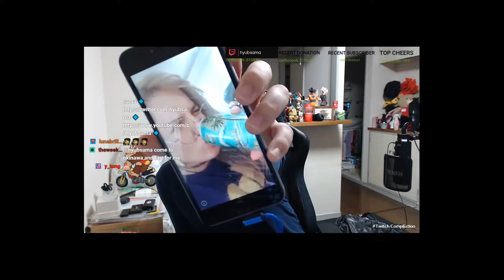Best Twitch Fails & Funny Moments!! #2